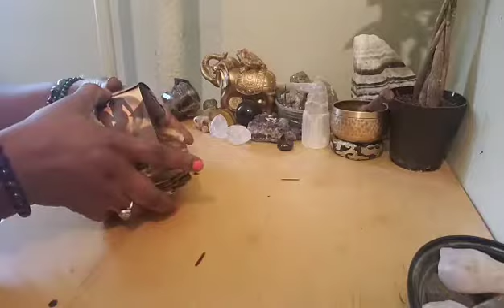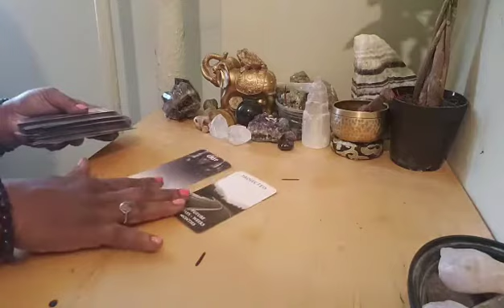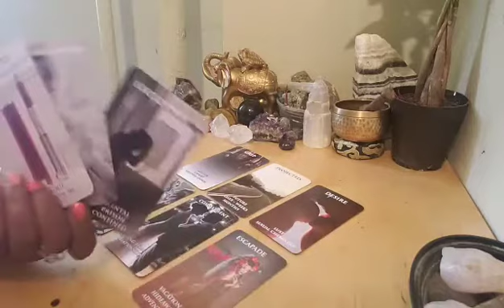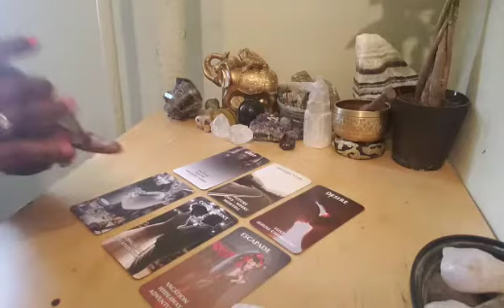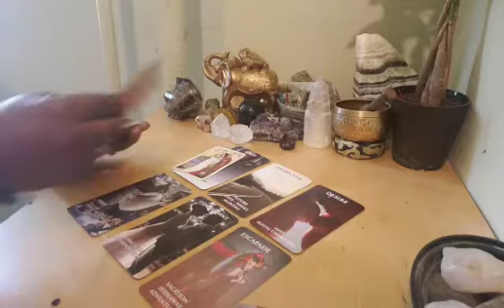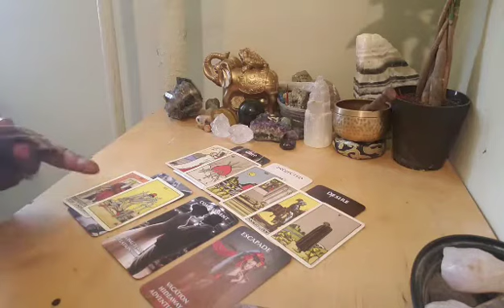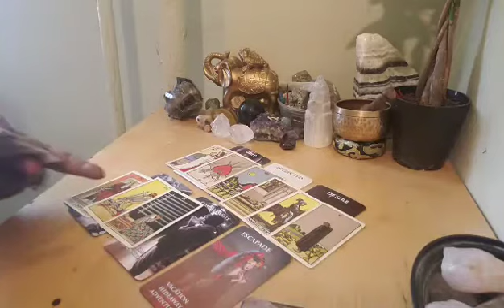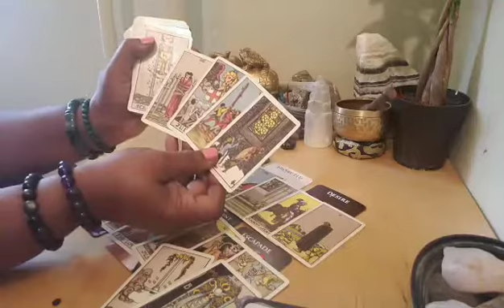Reciepts! The truth comes out 💔😳💔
Infinitely Guided is a place where you can find truth, motivation, guidance and various readings.

Thanks for veiwing.

May you be blessed 10×x over.

Many blessings love and light family.

I am channelling energy for many and energy is interchangeable as it is fluid. Every message won't be for everybody. Some messages will resonate more than others. Take messages as they resonate and as they apply. Use your own discernment to determine.